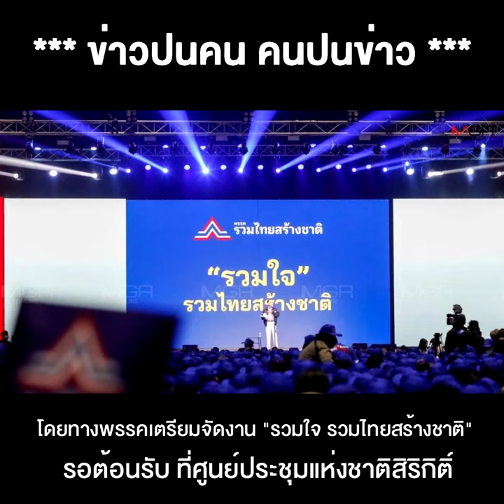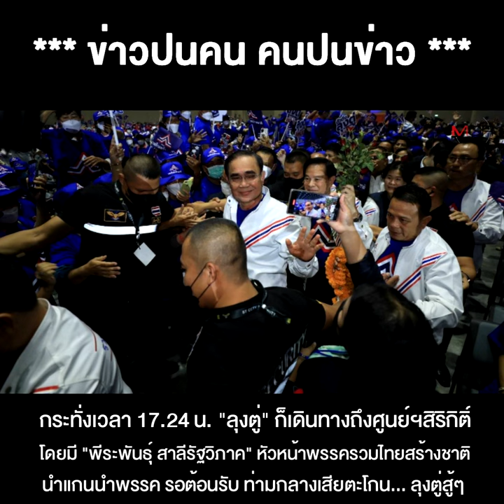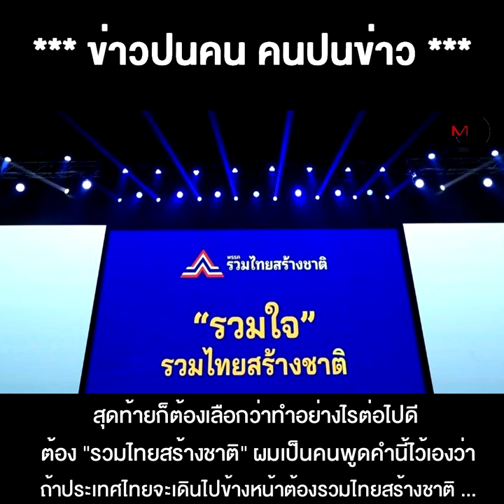นักการเมืองเต็มตัว “ลุงตู่” เข้า รวมไทยสร้างชาติ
นักการเมืองเต็มตัว “ลุงตู่” เข้า รวมไทยสร้างชาติ ประกาศก้อง ที่ต้องมายืนตรงนี้ เพื่อ ชาติ ศาสนา พระมหากษัตริย์และประชาชน
**“ลุงตู่”เข้า รทสช. เป็นนักการเมืองเต็มตัว ประกาศที่ต้องมายืนตรงนี้ก็เพื่อชาติ ศาสนา พระมหากษัตริย์และประชาชน